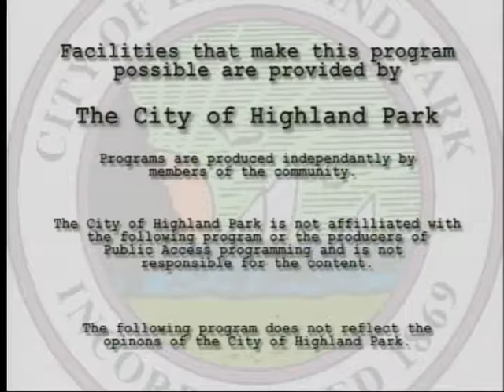30 Mins w Joyce: Guest Sandra Charak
Meditation can help with healing your body and soul.  Join us as we speak with special guest and meditation teacher Sandra Charak  who is a rabbinic student at the Hebrew Seminary in Skokie, IL